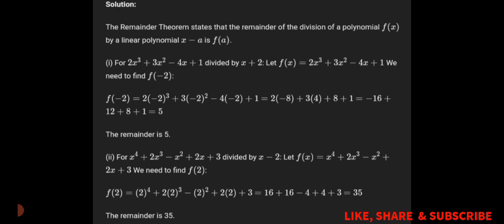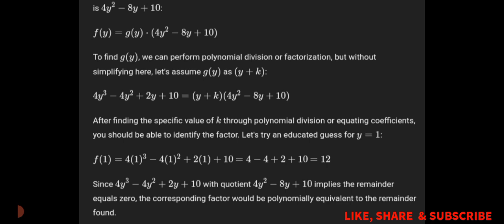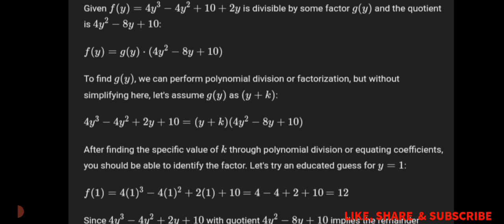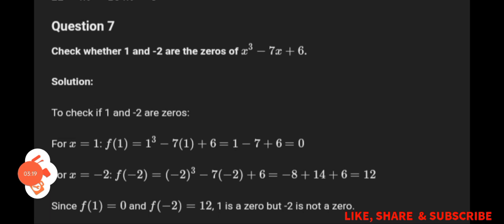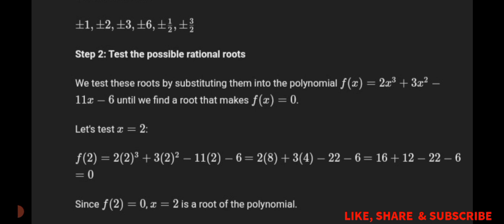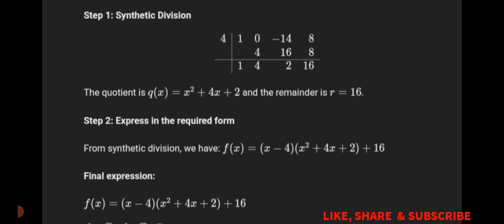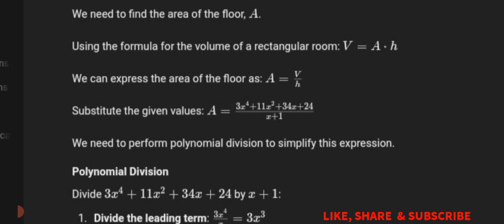Mathematics class 11 NBF EXERCISE 5.1 Solution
Math NBF Exercise 5.1 solution
Exercise 5.1 solved
FBISE math ex 5.1 solution